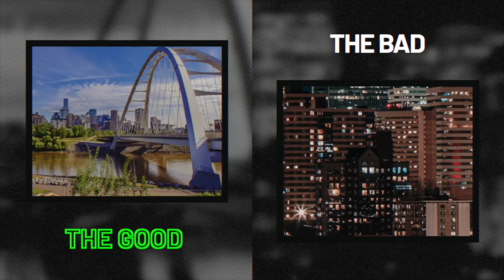Moving to Edmonton - Where to Live in Edmonton - Downtown Edmonton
Where to live in Edmonton? This is a common question for people moving to Edmonton or within Edmonton. When choosing the Edmonton Community that is right for you, it's important to consider the pros and cons of living in Edmonton Communities. This series explores the good, the bad, and the ugly one Edmonton community at a time.

This video features the pros and cons of living in Downtown Edmonton. I am a Downtown Dweller and love it! However, living in Downtown Edmonton not be for everyone.

This channel is perfect for anyone moving to Edmonton, moving within Edmonton, interested in different Edmonton Communities, wondering what life in Edmonton is like, EVERYTHING related to the Edmonton Real Estate Market, Residential Real Estate that is. I also specialiize in helping retirees, empty nesters, and people downsizing. I am a local resident in Edmonton Alberta, helping you learn about Edmonton and helping you achieve your real estate goals!

If you aren't ready to chat and just want to check out what homes and condos are avaialbe in Edmonton and area, go ahead check out my real estate website which has ALL MLS listings, your one stop website to find the perfect home! You will need to set up your free account to view unlimited amount of listings but it also gives you quick access to me to answer any questions you have.